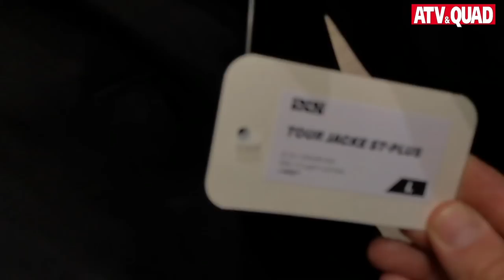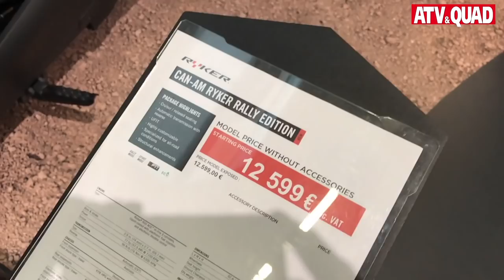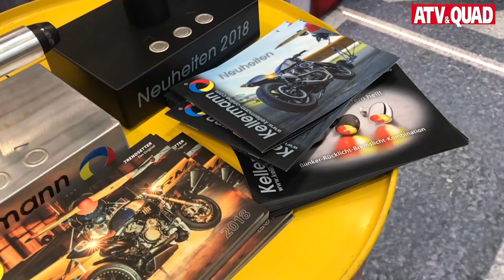INTERMOT 2018: ATVs & Quads in Köln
Vom 3. bis 7. Oktober 2018 findet mit der Intermot in Köln die bedeutendste Motorradmesse Deutschlands statt. Gezeigt werden dort auch eine Reihe interessanter ATVs, Quads, Side-by-Sides und Dreiräder sowie Zubehör für die Krabbel-Szenen. ATV&QUAD war in der Domstadt und berichtet über die Highlights